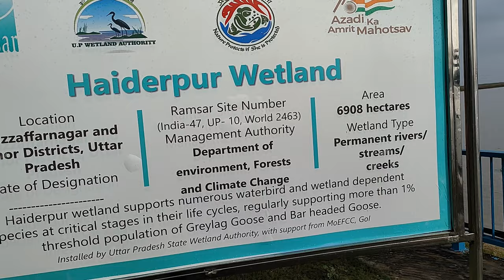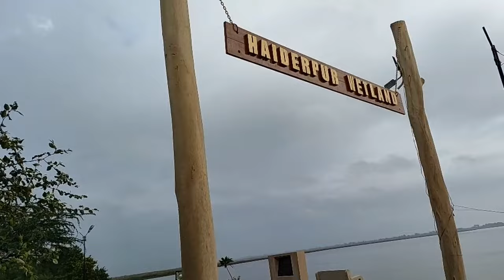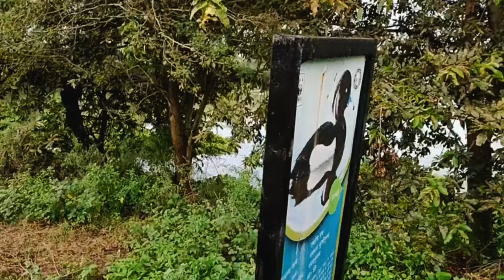Haiderpur Wetland Vlog🦩 || Haiderpur Wetland Ramsar Sites In India Vlog 🦩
For Businesses Enquiry Email